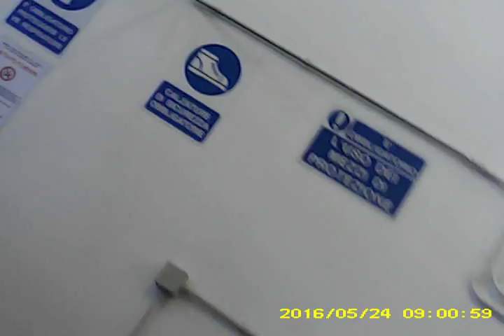tava residui inquinanti dopo pulitura piazzale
tava residui inquinanti dopo pulitura piazzale ,massimo scaroni responsabile RSPP  ha autorizzato il lavaggio sul piazzale